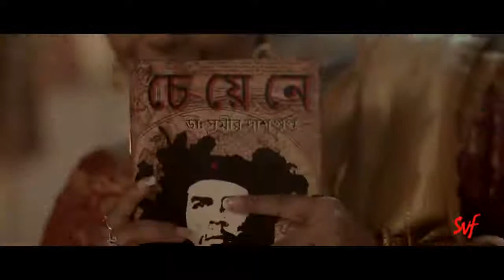বিবাহ অভিযান Trailer | Ankush, Nusraat| Rudranil, Sohini| Anirban, Priyanka| Birsa Dasgupta| SVF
Premiered Jun 1, 2019

Get ready for a laugh riot with Birsa Dasgupta’s upcoming movie, Bibaho Obhijaan. বিয়ের জাঁকজমক-এর পর শুরু হয় একটা adventure, and it’s more than just fun and romance. This hilarious trailer gives a glimpse of the crazy adventure called marriage.